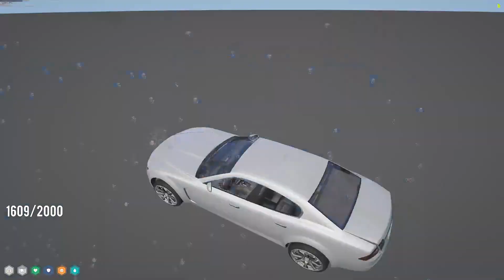New escape route. | NoPixel 4.0 GTA RP